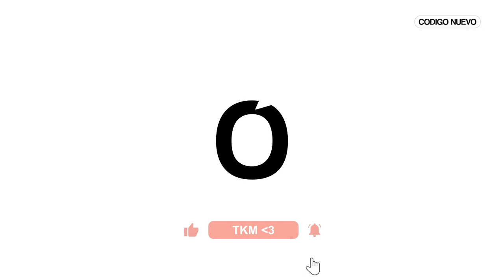EN LA TUMBONA O EN EL PUEBLO: los mejores LIBROS para leer este VERANO | Mejor que arder 1x09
"MEJOR QUE ARDER" es un PODCAST de LIBROS que NO se APAGAN

Guillermina Torresi y Sara Roqueta presentan el NOVENO capítulo del podcast y el último de esta primera temporada, en el que dan una lista bastante jugosa de LIBROS perfectos para LEER EN VERANO (entiéndase como: playa, piscina, casa de tus padres, viaje con amigxs o en solitario...) El episodio empieza con un brindis de celebración, unas vibes muy VERANIEGAS y recomendaciones para todos los gustos. Prepara papel y lápiz para apuntarte los LIBROS que sí o sí te llevarás estas VACACIONES.